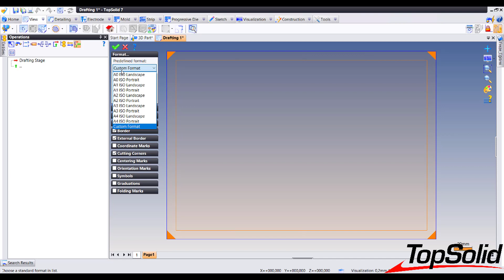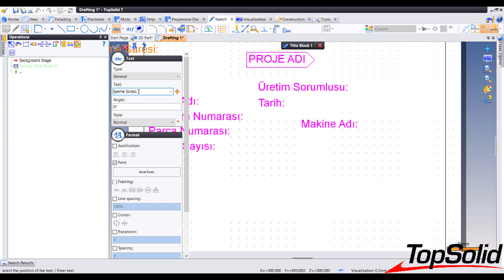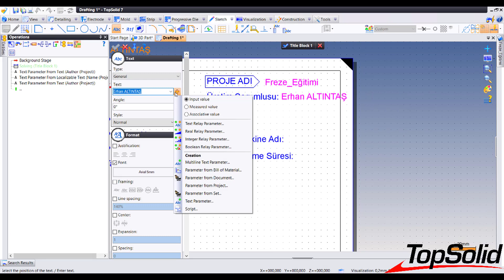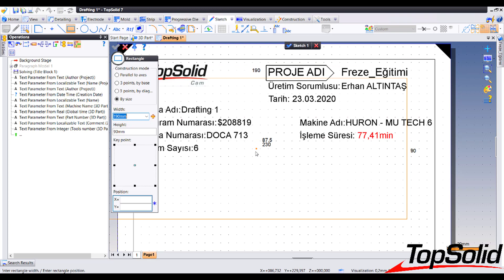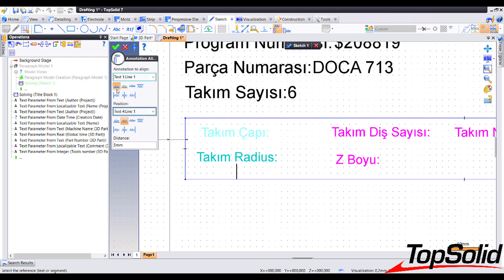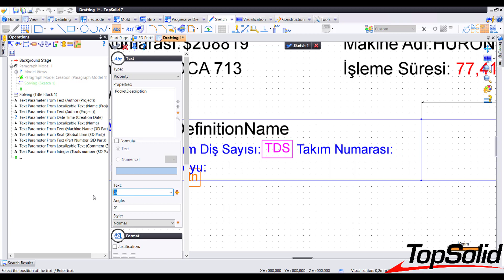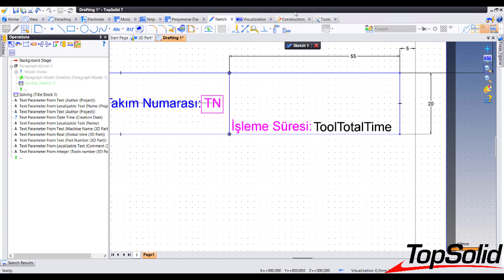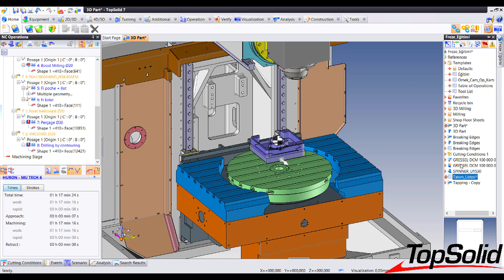TopSolid Takım Listesi Oluşturma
TopSolid ile hızlı bir şekilde takım listesi şablonu oluşturabilirsiniz. Oluşturduğunuz şablon ile tüm Cam operasyonlarında hızlı bir şekilde takım listelerinize ulaşabilirsiniz.